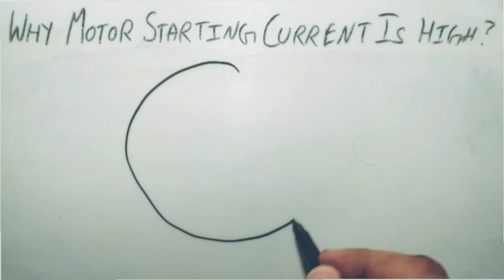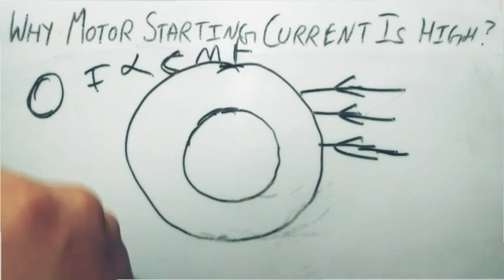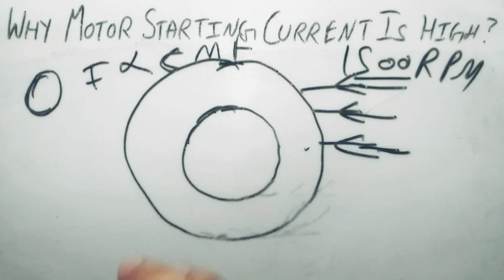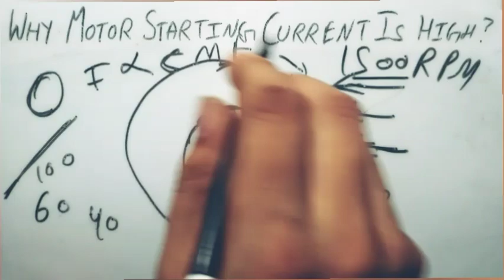Why Motor Starting Current Is High?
In this video, we will discuss about why induction motor starting current is high.